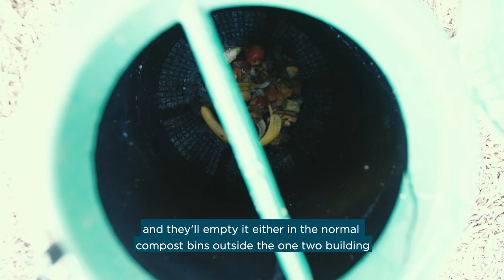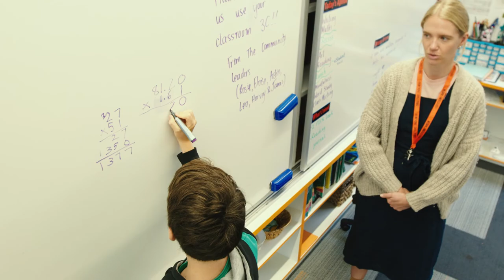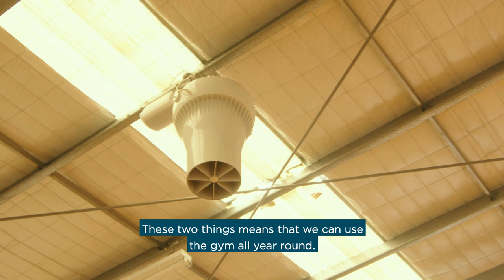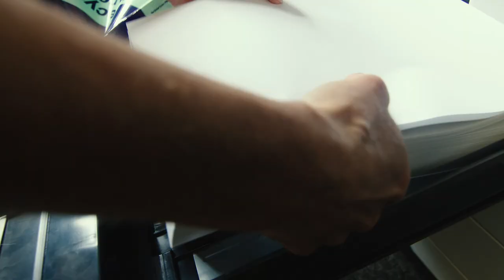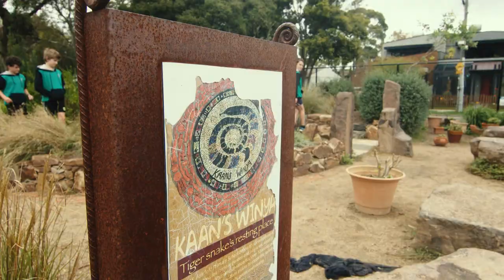Sustainable Schools - Fairfield Primary